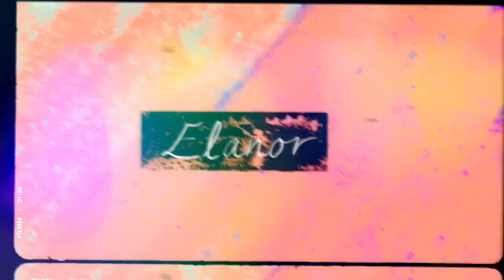100 SUBS Q&A!!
Čau everyone! Sorry my vid is MEGA late but our house is a busy place right now, don't worry though I will not stop uploading they just might be a bit further apart for the next few weeks!
THANK YOU FOR 100+ SUBS! Amazing, thank you so much x